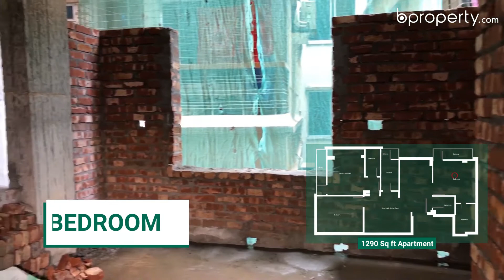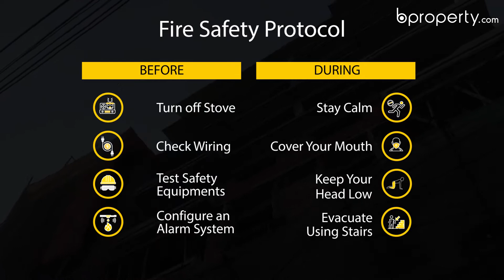Nearly Finished 1,290 Sq. Ft. Flat in Mirpur | Flat for Sale in Dhaka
This 1,290 Sq. Ft. apartment in Mirpur, is almost ready to be handed over. Just a couple of touches here and there and you're getting a brand new flat with the freedom to decorate as you wish. That's the beauty of a new home. You can select your own material, doors, fittings and more, just to ensure that it suits your preferences. for more information or call